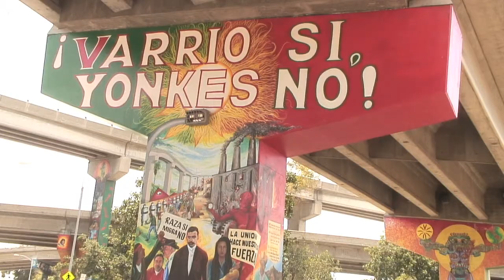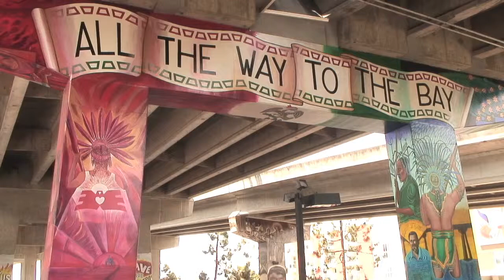A Profile on Hector Villegas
Amanda Quintana